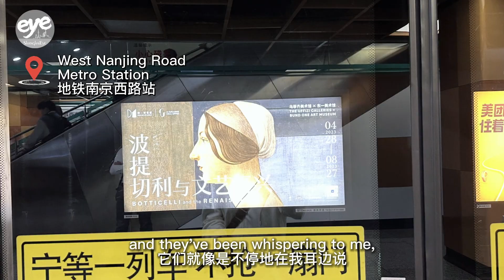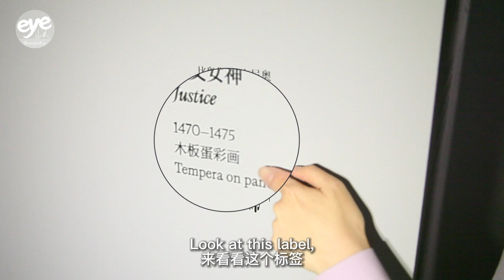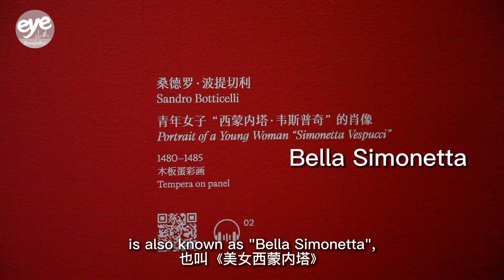Hong's Vlog: Art Tour at Bund One Art Museum in Shanghai